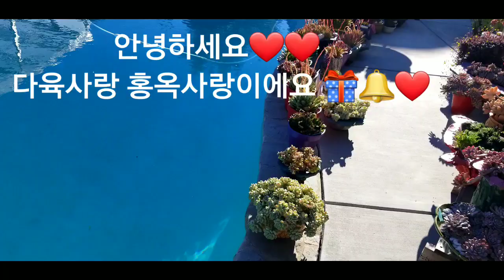2월의 노숙다육 수영장가에서 지난주 몇번의 소나기 빗물 먹으며 잘 자라고 있는 창다육들과 라울.마디바. 긴잎적성.파이어필라.오렌지먼로 .수연.붉게 물든 블루엘프.2부 힐링영상🎁🔔👍